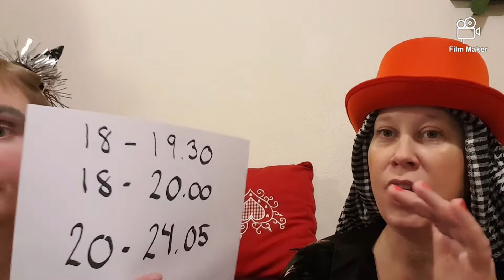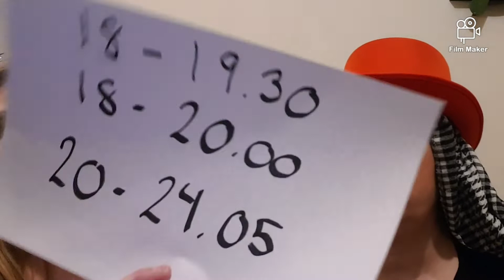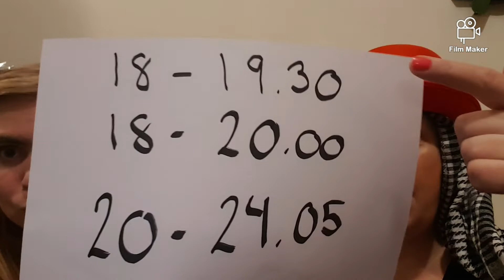Godt Nytår 🎊🥂🎉 fra Karantæne-Kanalen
parodi og satire

Underholdning